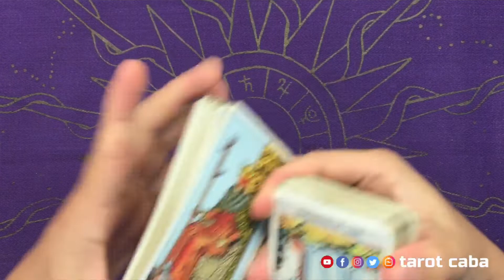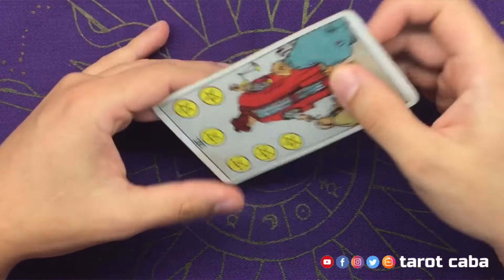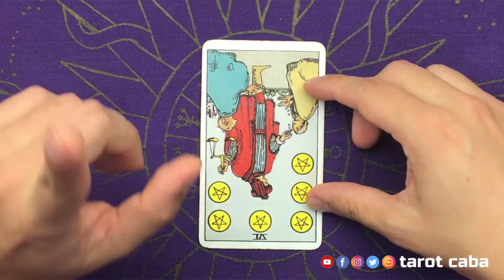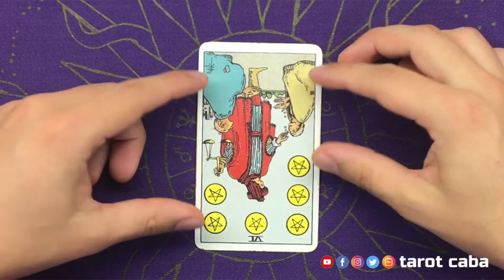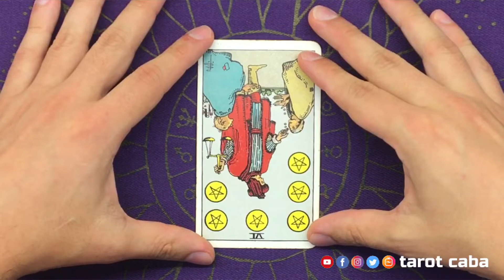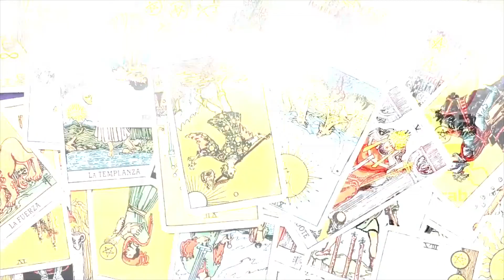TAROT 26 FEBRERO - 6 DE OROS INVERTIDO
Este es el mensaje del día de hoy miércoles 26 de febrero de 2020.